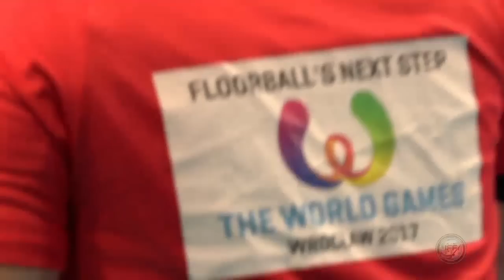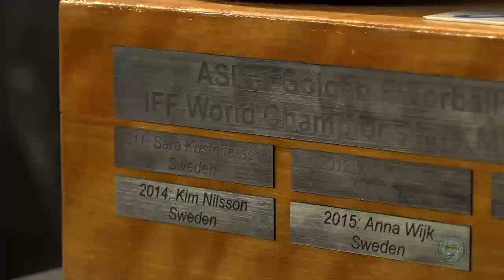Men's WFC 2016 - Final - FIN v SWE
11th Men's World Floorball Championships
3rd - 11th December 2016
Riga, Latvia

Arena Riga
Olympic Sports Centre Elektrum